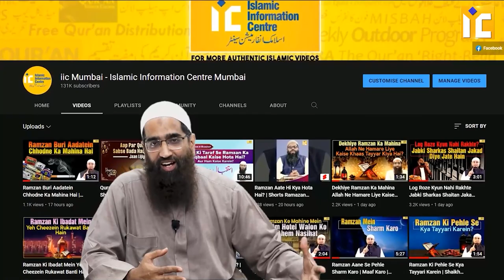यह नेक काम ज़रूर करें | Zaid Patel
Yeh Nek Kaam Zaroor Karein | IIC Mumbai Activity Report | Zaid Patel

Support IIC -Islamic Information Center

Bank Account Details:
ILM FOUNDATION
ICICI Bank
Savings account
IFSC CODE-ICIC0001028